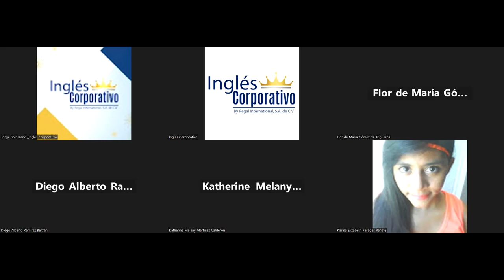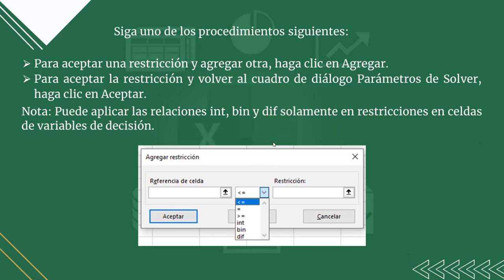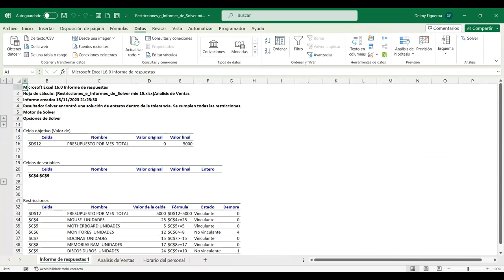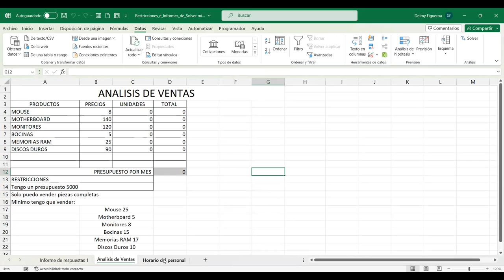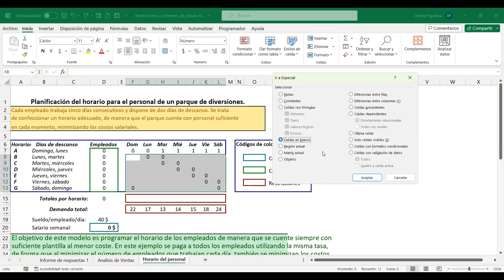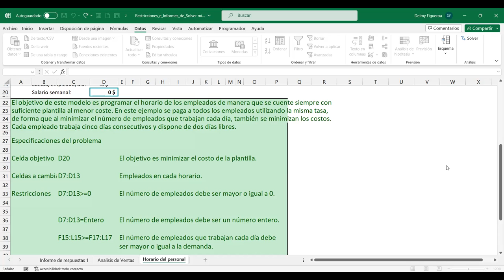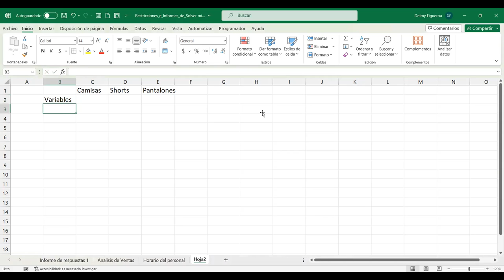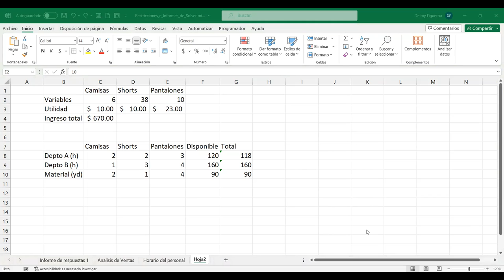SESION 11-15/11/2023-EXA-02-9-10-PM-11-2023-FIGUEROA-RESTRICCIONES DE SOLVER